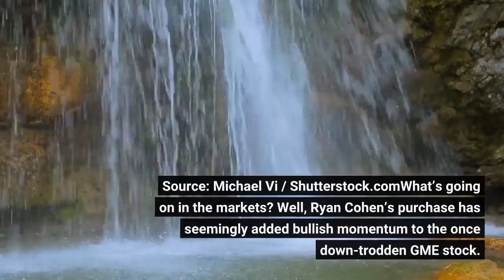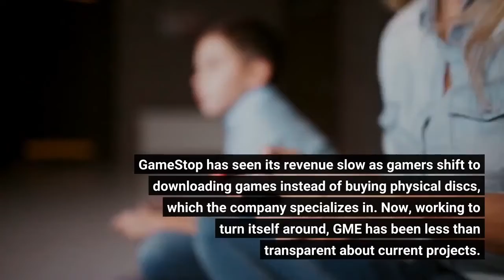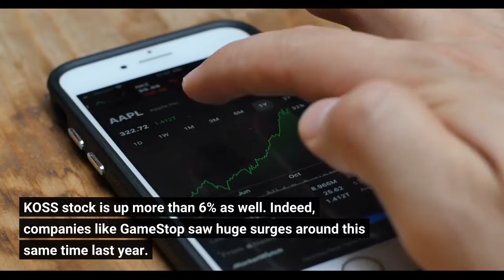Meme Stocks News Why Are GME AMC KOSS SNDL Stocks Up Today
Today, meme stocks are catching headlines once again after GameStop (NYSE:GME) Chairman Ryan Cohen purchased 100,000 shares of GME stock. Now, a number of names that jumped in last year’s meme surge are in the green today as well. Source: Michael Vi / Shutterstock.comWhat’s going on in the markets? Well, Ryan Cohen’s purchase has seemingly added bullish momentum to the once down-trodden GME stock. After this week’s purchase, the executive now owns nearly 12% of the video game retailer. Cohen tweeted the news out Tuesday night, simply stating, “I put my money where my mouth is.”Today, GME stock is trending up more than 15% on a very strong week for the company. GameStop is up more than 50% so far this week, jumping around 30% on Tuesday alone. That makes this week its biggest jump since March 2021. If you recall, Cohen — the founder of Chewy (NYSE:CHWY) — joined GameStop’s board last year with a mission to revitalize the dwindling retailer. GameStop has seen its revenue slow as gamers shift to downloading games instead of buying physical discs, which the company specializes in. Now, working to turn itself around, GME has been less than transparent about current projects. Many investors are interested in a potential non-fungible token (NFT) marketplace operated by GameStop. Rumors about the project have swirled over the past few months. Today, GameStop isn’t the only meme stock in the green, however. Meme Stocks Surge on GameStop Bull RunIt seems that Cohen’s purchase this week has ushered in an across-the-board jump for a number of meme stocks. GameStop, AMC (NYSE:AMC), Koss (NASDAQ:KOSS) and Sundial Growers (NASDAQ:SNDL) are all in the green today. These were some of the biggest names caught up in the meme-stock boom last year. While GME stock rules the day, AMC and Sundial investors should also be pleased by the recent gains. Today, AMC stock and SNDL stock are up 14% and 5% respectively, likely on hopes this month will bring yet another surge. KOSS stock is up more than 6% as well. Indeed, companies like GameStop saw huge surges around this same time last year. Retail investors on Reddit’s r/WallStreetBets subreddit collaborated to lift a number of names they considered undervalued, bringing the “meme stock craze” to fruition. While GME’s jump this week is a ways away from last year’s highs, investors are clearly still hopeful for another comeback. On Penny Stocks and Low-Volume Stocks: With only the rarest exceptions, InvestorPlace does not publish commentary about companies that have a market cap of less than $100 million or trade less than 100,000 shares each day. That’s because these “penny stocks” are frequently the playground for scam artists and market manipulators. If we ever do publish commentary on a low-volume stock that may be affected by our commentary, we demand that InvestorPlace.com’s writers disclose this fact and warn readers of the risks.